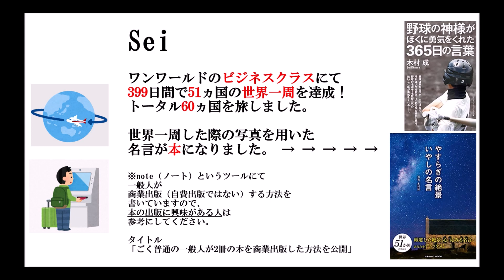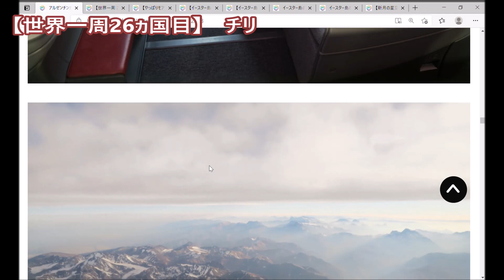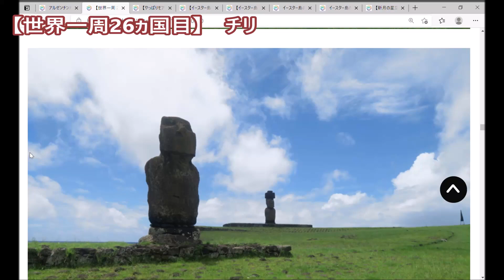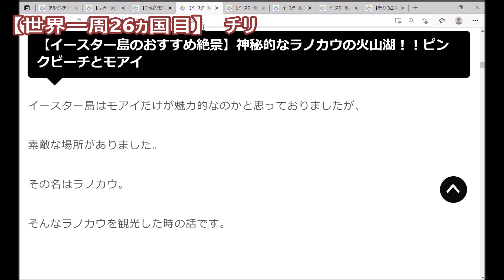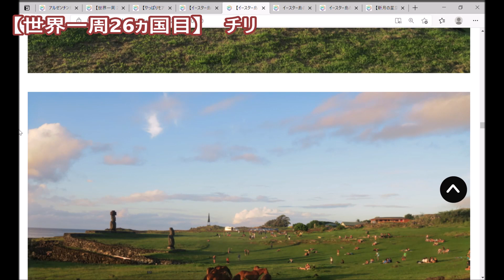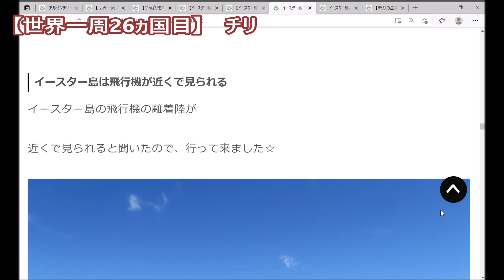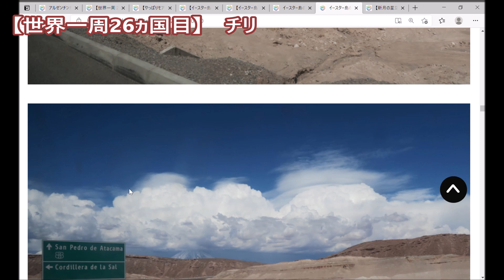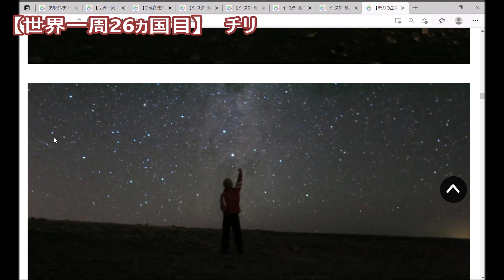【世界一周】チリのイースター島のモアイとアタカマ砂漠の満点の星空【海外旅行】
世界一周旅行を振り返っています。
26ヵ国目はチリ！
海外旅行をする時の参考になれば幸いです。

◆◆人気動画
・世界一周・399日間で 51ヵ国を旅した絶景動画！Beautiful scenery movies

◆◆ブログ
TABI RICH

◆◆商業出版1
やすらぎの絶景 いやしの名言

◆◆商業出版2
野球の神様がぼくに勇気をくれた365日の言葉

◆◆note
ごく普通の素人が本を商業出版する方法を公開中